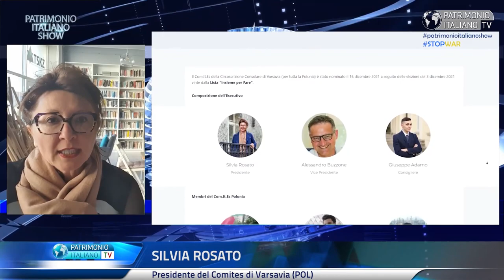La voce dei Comites - Varsavia (Polonia)